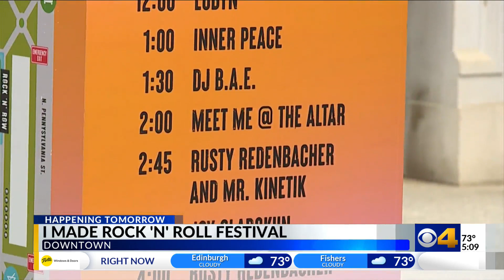Indianapolis music festival aiming to explore rock and roll's history.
This weekend, Indianapolis will host a music festival designed to spotlight the impact Black artists had on Rock and Roll..